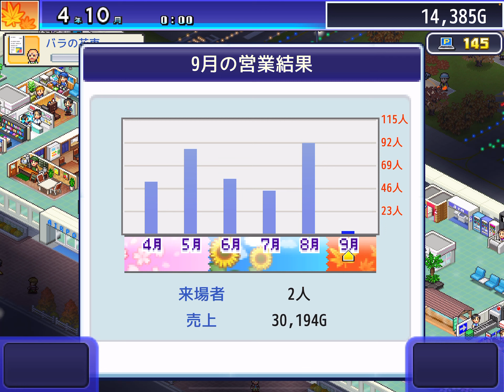♯10【カイロソフト】ランク5へ向けて！！やるべき事お客全員身体検査【ジャンボ空港物語】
第10回を迎え空港も飛行機もだいぶ板についてきたと思います。
そんな第10回はランク5へ向けてやるべき事を見つけ孤軍奮闘している様を